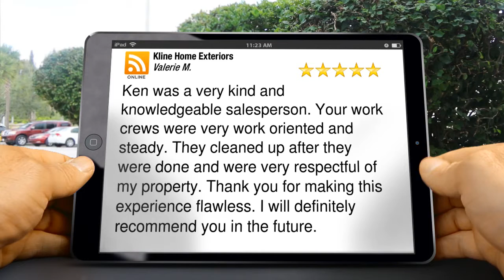Kline Home Exteriors Millersburg Impressive Five Star Review by Valerie M.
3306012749 Kline Home Exteriors Millersburg reviews

Excellent Rating

Ken was a very kind and knowledgeable salesperson. Your work crews were very work oriented and steady.  They cleaned up after they were done and were very respectful of my property.  Thank you for making this experience flawless.  I will definitely recommend you in the future.

Kline Home Exteriors

3809 Township Rd 154

 Millersburg Ohio

44654